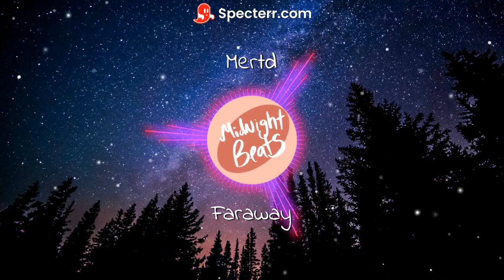Faraway-Mertd [Audio Visualizer]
I think of this song like sleepy lofi music
It's very chill and calm and I enjoy it